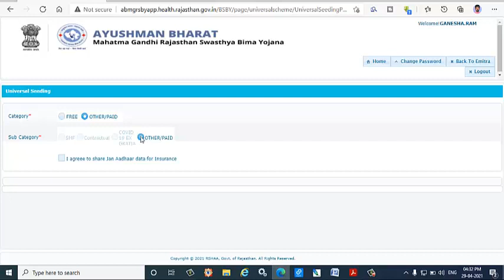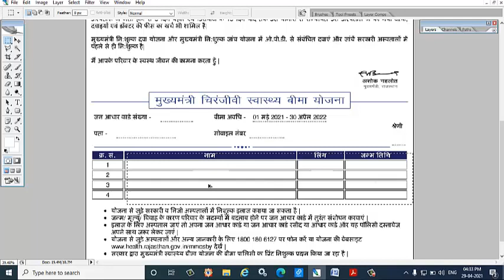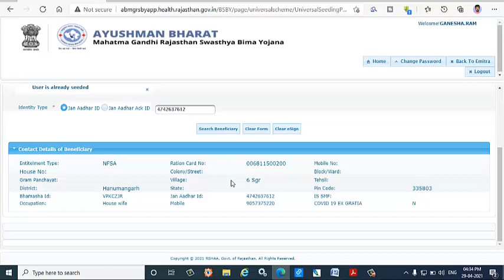NFSA Chiranjivi Yojna Policy Print खाद्य सुरक्षा वालों की पालिसी कैसे प्रिंट करें|| Full Details.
Dosto apke man me bhi aata hoga ki NFSA walo ki policy kis prakar se print kare. to aaj mene is video me apko complete jankari batayi hai ki aap kis prakar se policy print kar sakte hai. Plz video ko like aur share jarur kare